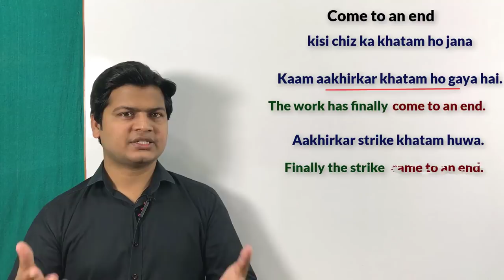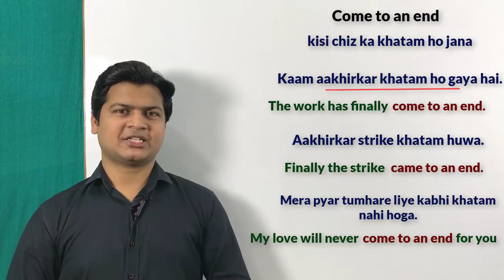Use of come to an end | English speaking course | English by spoken english sir videos.